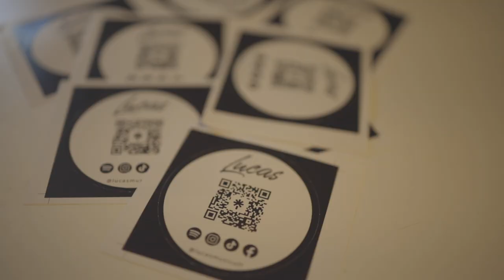Confession d'un artiste...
Après de longues heures à sur les routes, à chanter un peu partout en France. Après une longue période d'absence, je prends enfin le temps de vous confesser ce que j'ai sur le coeur.

À ceux qui me découvrent en ce jour, bienvenu ; A ceux qui me suivent depuis toujours... merci ; et à ceux qui sont curieux...la porte est ouverte. "

ChroniqueDunArtisteEnDéveloppement... une saga à suivre... de très près ;-)

➤ Crédit vidéo : Lucas CASSIA

° Infos Artist : directly on Lucas Cassia' s instagram